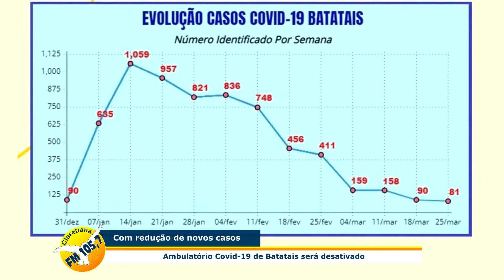Ambulatório Covid-19 de Batatais será desativado, saiba como ficará o atendimento